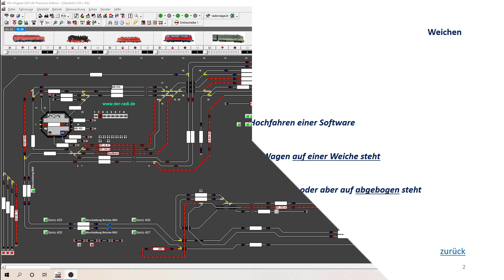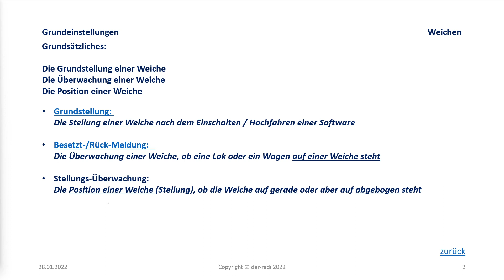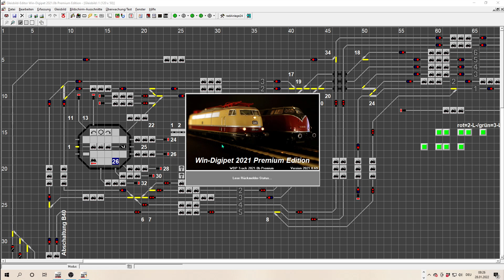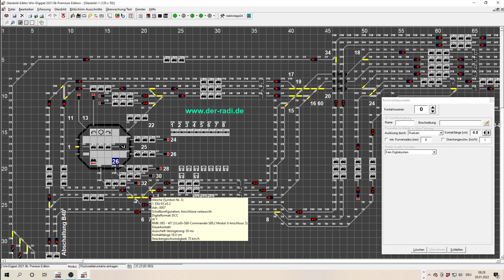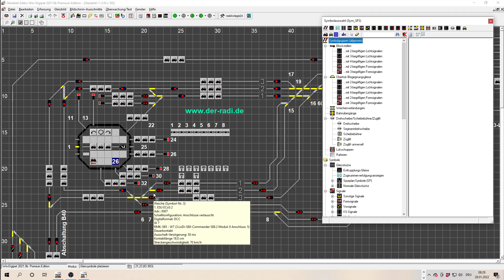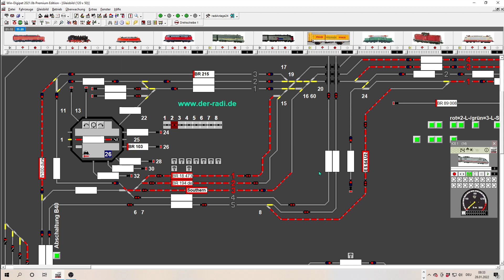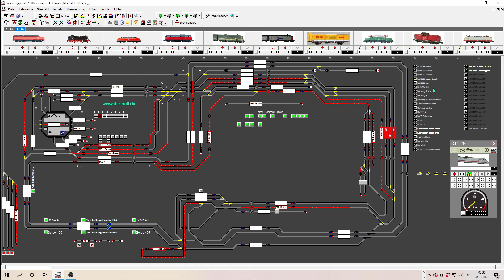WDP 2021 #16 Belegtmeldung von Weichen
Es geht um das Überwachen von Weichen (Besetzt-/Rückmeldung), in WDP2021_0b